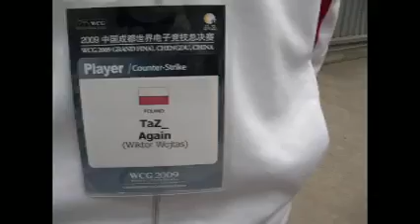WCG09: Interview with TaZ - Part one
Rakaka Iceman interviews TaZ from Team Poland live in Chengdu China at World Cyber Games 2009. Part ONE!